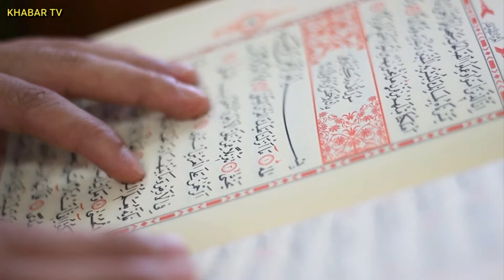Surah Fatiha Ki Ayat Ka Wazifa | Surah Fatiha ka Powerful Wazifa | Surah Fatiha ka mojza | Khabar TV